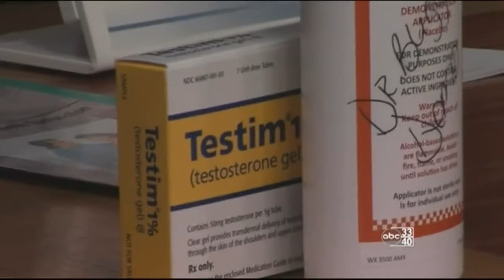Dr. Michael Bivins on ABC3340 "Talk of Alabama"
Dr. Bivins of Urology Centers of Alabama talks about low testosterone and various treatments for erectile dysfunction on ABC 33/40's "Talk of Alabama"